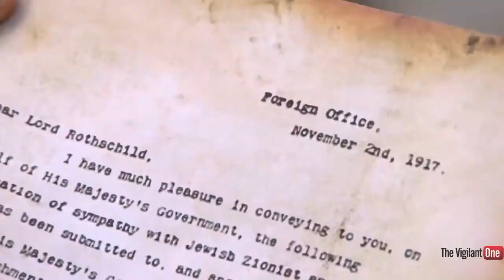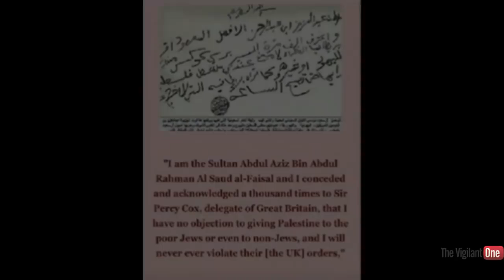Creation of Saudi Arabia a betrayal to Islam By Sheikh Imran Hosein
How British spies infiltrated and shattered the Caliphate by creating Saudi Arabia , by dividing  the Muslim lands into states and paying current Saudi Kingdom to do this Sheikh Imran explains all this. Britain a master is deception the island of DAJJAL managed to destroy the Caliphate. End of Ottoman Empire

Share this knowledge with other